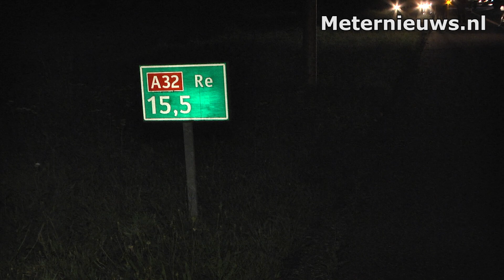Personenauto achterop vrachtwagen op A32 bij Havelte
HAVELTE – Op de A32 bij Havelte is een personenauto achterop een vrachtwagen gereden vrijdagochtend. De bestuurder van de personenauto raakte hierbij ernstig gewond. De A32 is door het ongeval  tussen de afslagen Havelte en Steenwijk Zuid afgesloten voor het doorgaande verkeer om hulpverlening, onderzoek en berging van de voertuigen mogelijk te maken. Over de oorzaak is nog niets bekend. De verkeers analisten van de politie doen hier onderzoek naar.